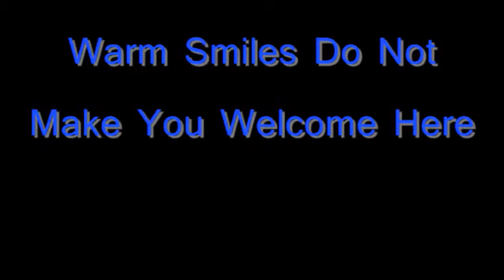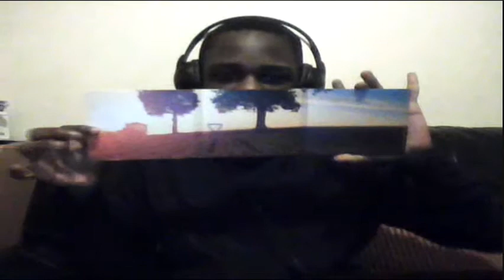Album Review: A Flashflood of Colour by Enter Shikari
My review of Enter Shikari's recently released album... Enjoy! :)